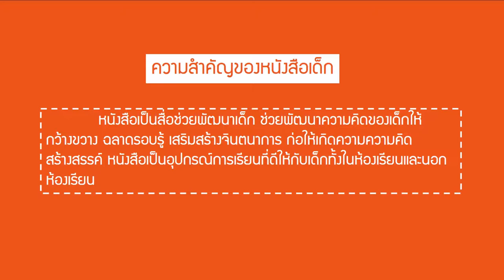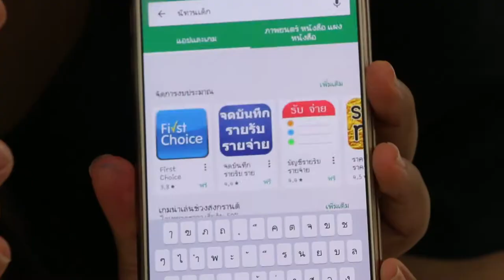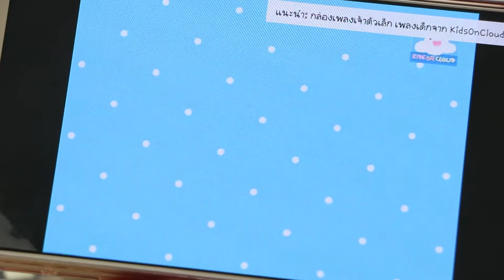วรรณกรรมสำหรับเด็ก ความหมายแลัความสำคัญ 3/4